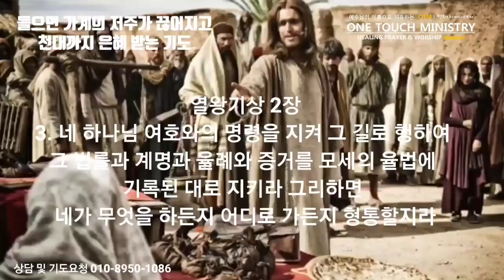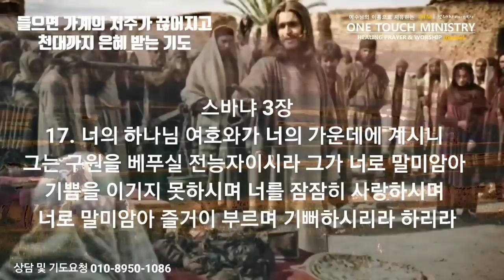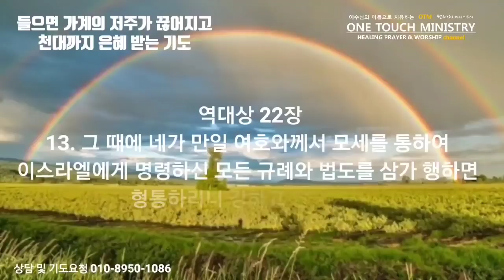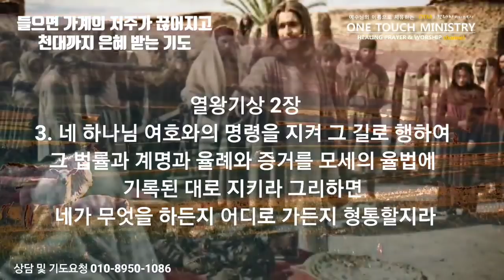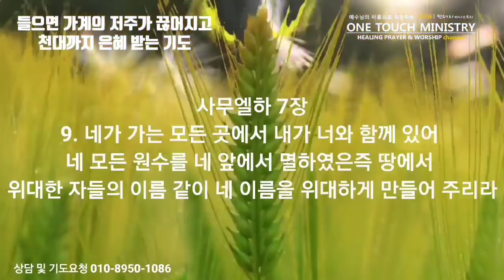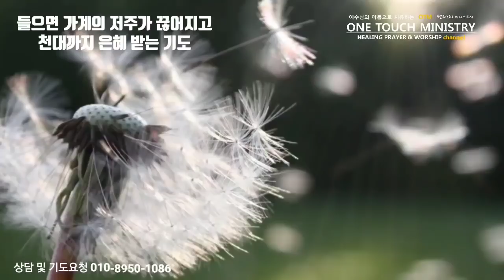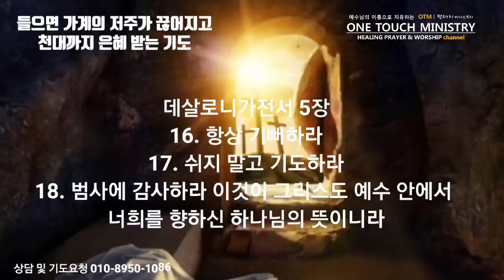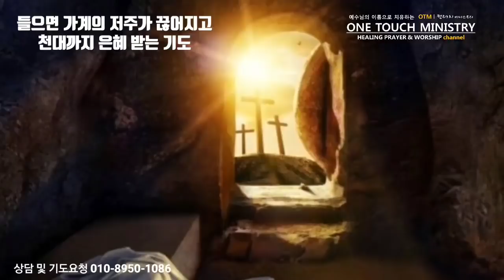들으면 가계의 저주가 끊어지고 천대까지 은혜를 받는 기도 / 원터치 기도 서효원목사